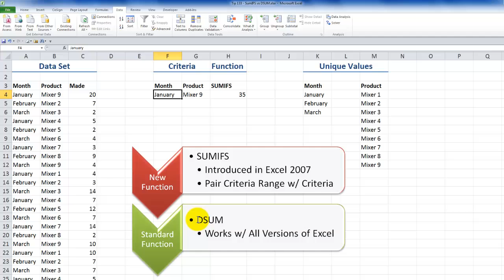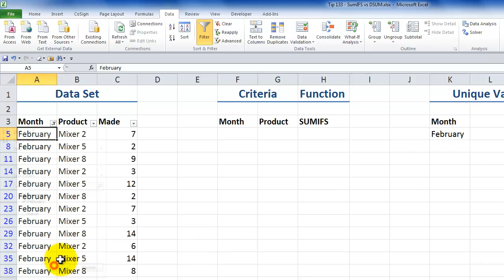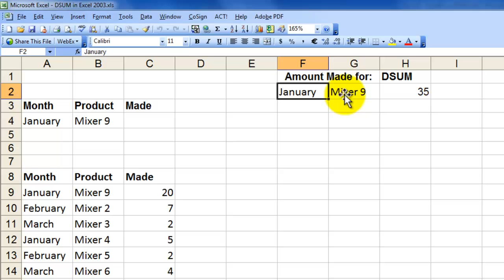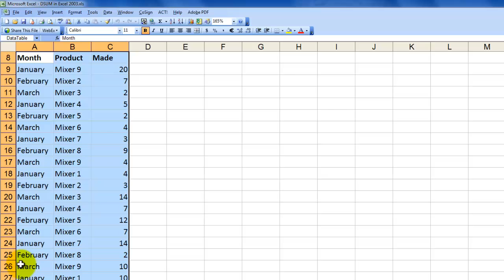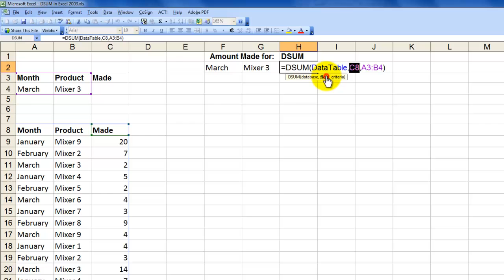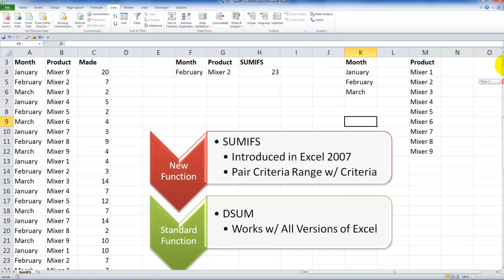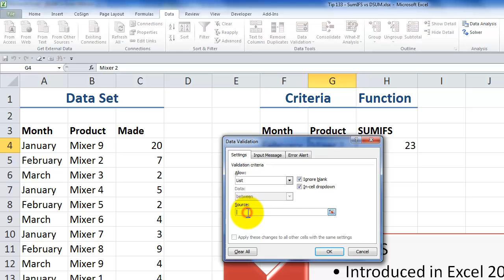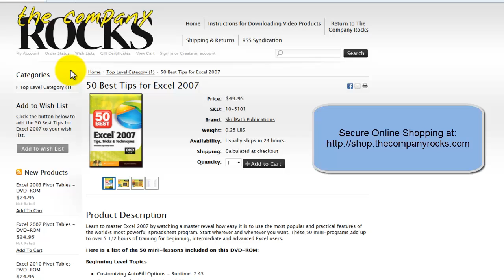The SUMIFS and DSUM Functions use Multiple Criteria in Excel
The new SUMIFS() Function was introduced in Excel 2007. SUMIFS allows you to sum the values in one field based on matching criteria from two or more fields.

Very valuable!

However, if you are using Excel 2003 or older. Or, if you need to share workbooks with clients using Excel 2003 or older, you can use the DSUM() Funtion to produce the same results as SUMIFS.

As a bonus, on this lesson, I show you how to use Data Validation to select criteria from a drop-down menu list.

- to learn about the products that I offer for sale.